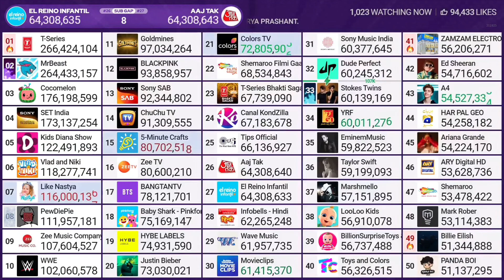Aaj Tak Passes El Reino Infantil In Subscribers!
Credits: @chMDM